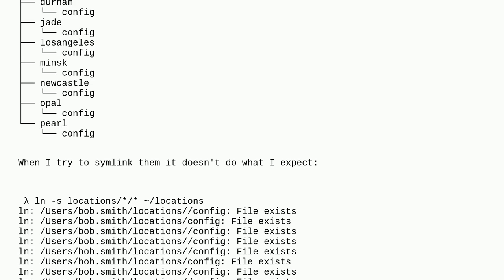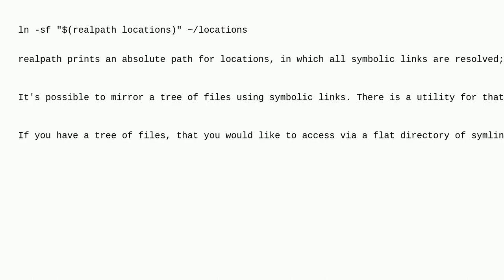Unix: Unable to symlink directory with all file contents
Unable to symlink directory with all file contents

A special thanks goes out to the community

  symlink bash